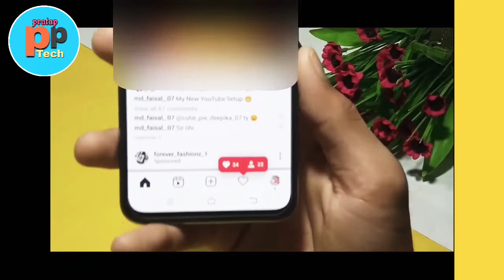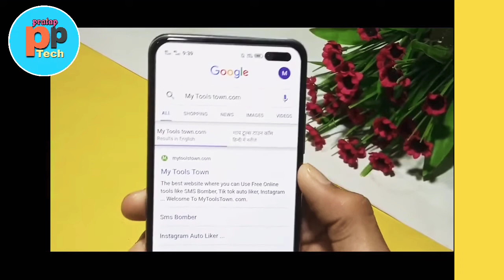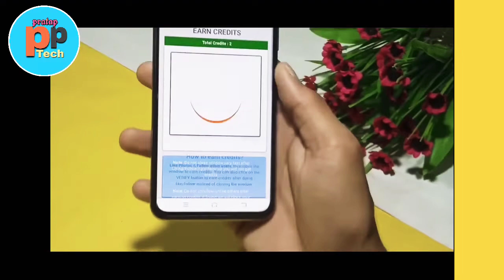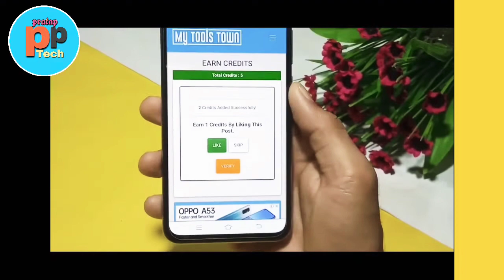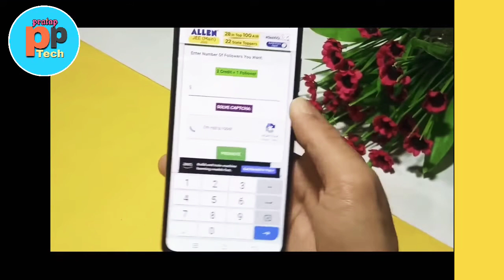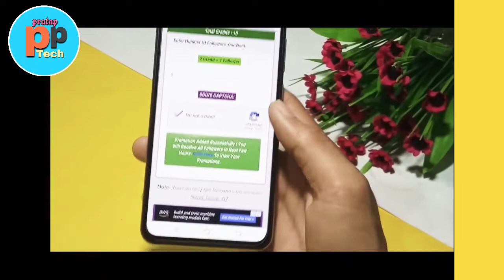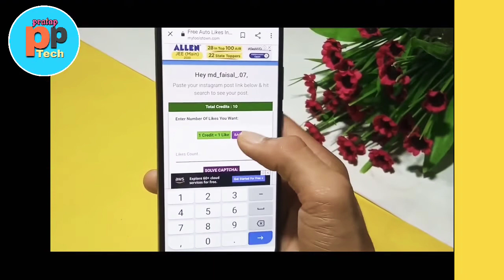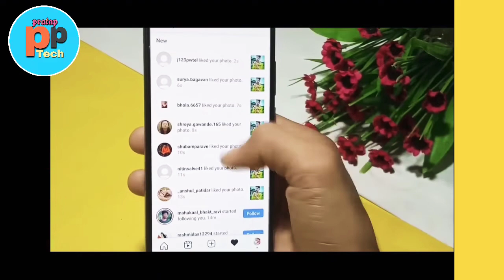How to increase Instagram followers and like . Fast and easily